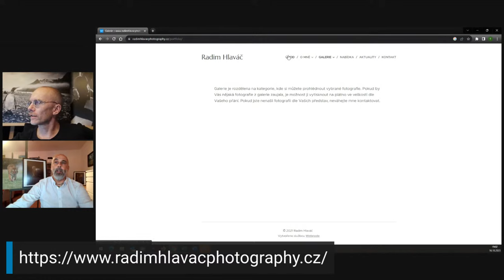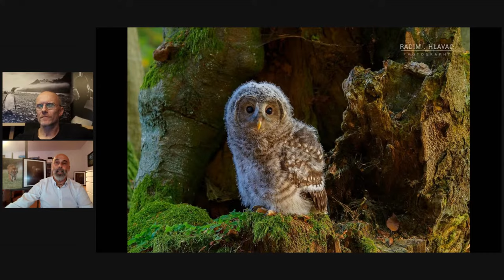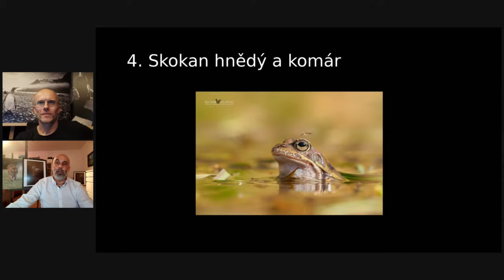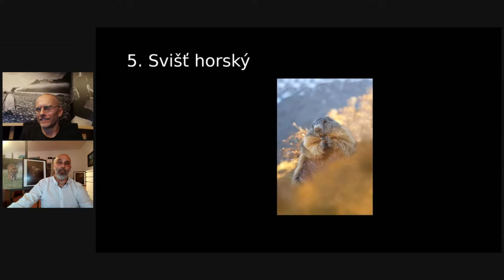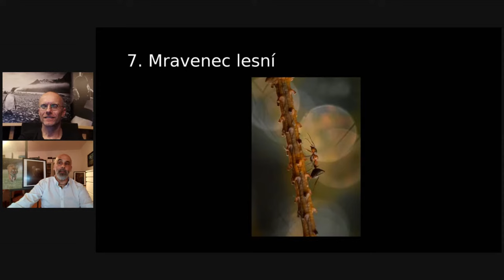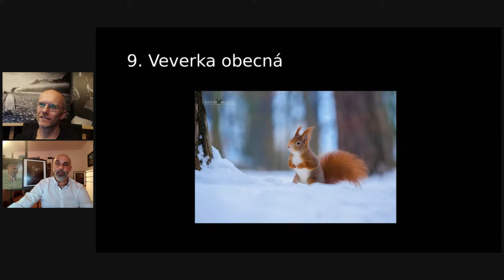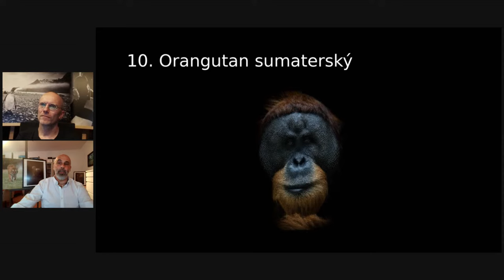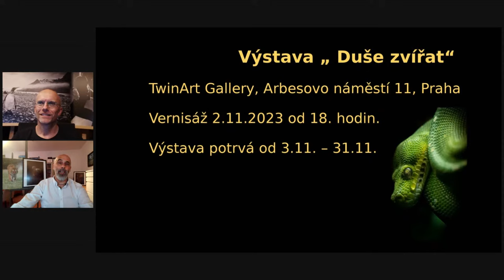Czech | 10 fotografií a příběhů Radima Hlaváče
Ve čtvrtém díle naší série rozhovorů s profesionálními fotografy si poslechneme příběhy 10 fotografií vynikajícího českého fotografa zvířat Radima Hlaváče.

Na 10 fotografiích si ukážeme nejen technický postup jejich realizace, ale dozvíme se i příběhy, které se k nim váží, co jim předcházelo, jak vznikly a spoustu dalších zajímavých informací, které byly s jejich pořízením spojeny.

Nalaďte si nás již 16. října v 19:00 hodin na kanále YouTube.